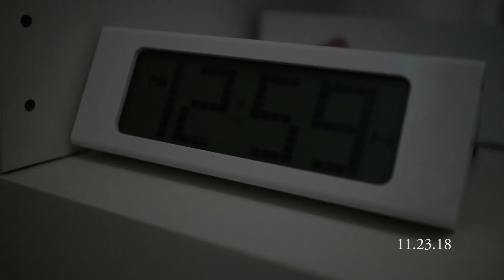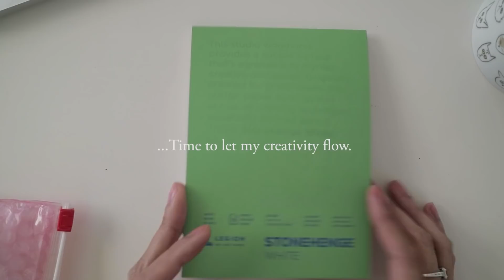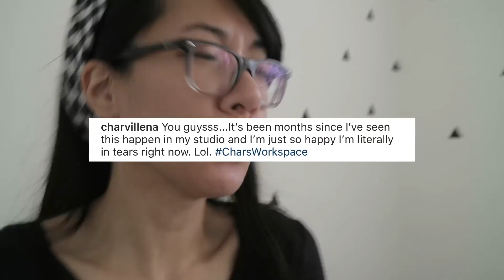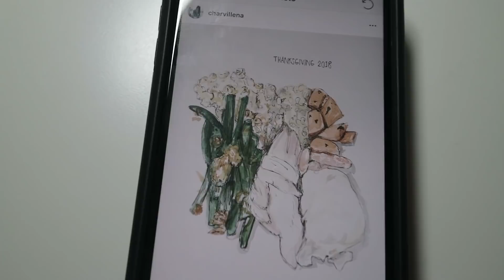Char's Day Off EP. 01 - Thanksgiving & Getting Emotional | Ch▲r ▼illen▲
◥ MUSIC◥